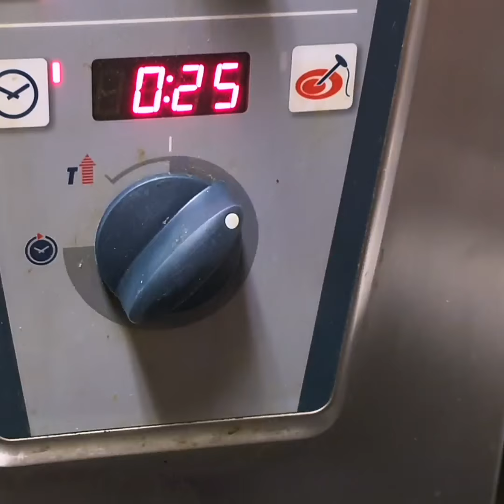Mont D’Or Kaasfondue